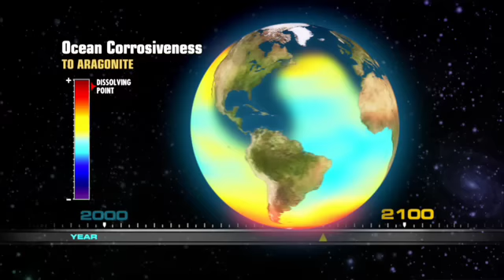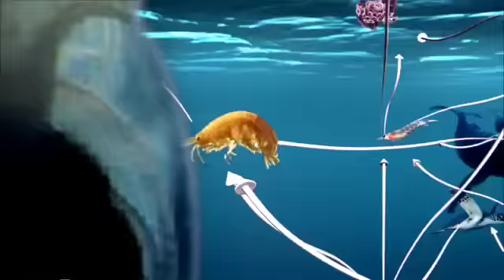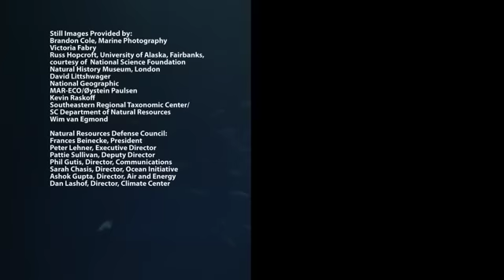Acid Test: The Global Challenge of Ocean Acidification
This groundbreaking NRDC documentary explores the startling phenomenon of ocean acidification, which may soon challenge marine life on a scale not seen for tens of millions of years. The film, featuring Sigourney Weaver, originally aired on Discovery Planet Green.